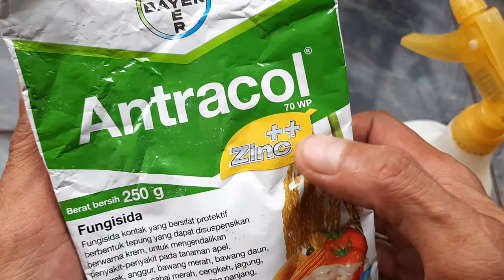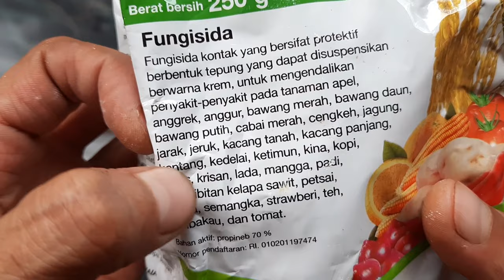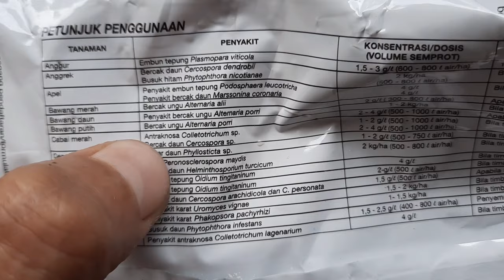Cara Penggunaan Fungisida ANTRACOL 70 WP untuk 1 Liter Air, Bahan Aktif: Propineb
Fungisida Antracol 70 WP ini mengandung bahan aktif Propineb yang cukup ampuh untuk mengendalikan penyakit yang disebabkan oleh jamur atau cendawan pada tanaman. Fungisida Bayer Antracol 70 WP ini bentuknya seperti tepung berwarna putih dan mudah larut dalam air.

Dalam penggunaan fungisida ini, saya biasa memakai sprayer air 1 liter untuk penyemprotan dikarenakan di sini tanamannya tidak terlalu banyak. Sprayer 1 liter cocok untuk penyemprotan kebun skala kecil, bisa juga dicampur dengan insektisida jenis lain dalam pengaplikasiannya.